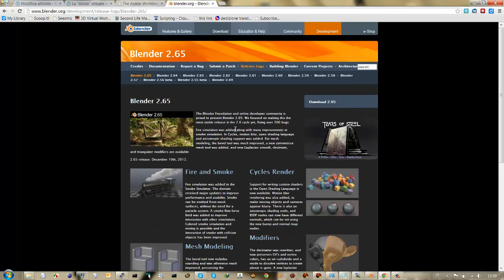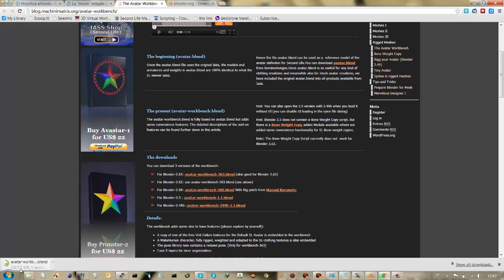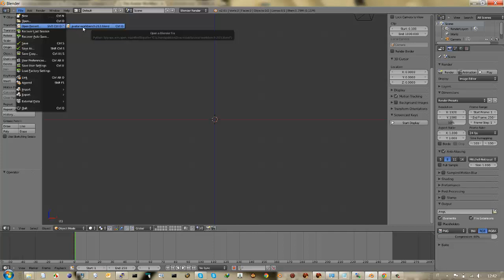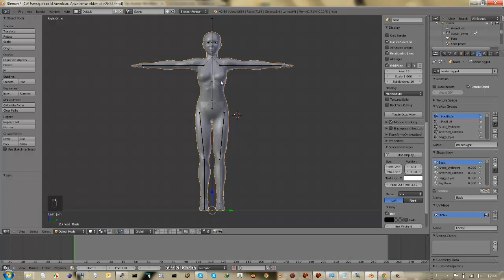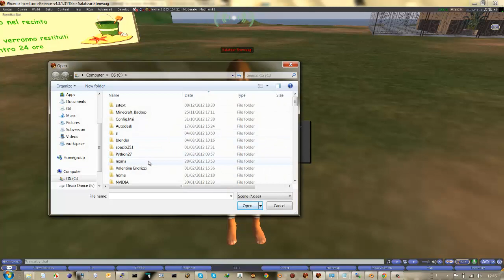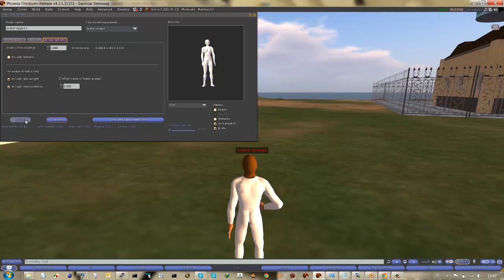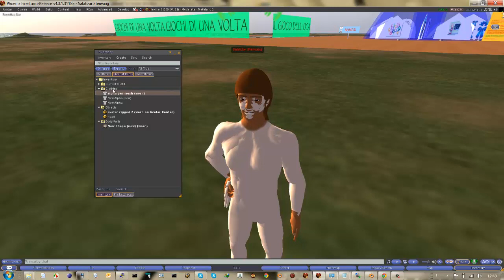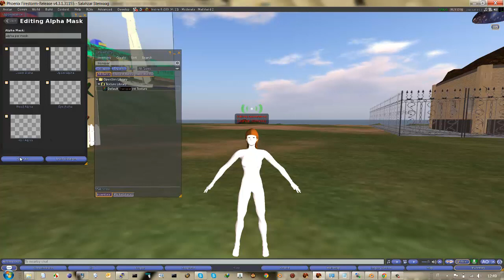Ecco il rigging di base per caricare con avatar workbench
è possibile scaricare un avatar completamente riggato in pochissimi minuti.
In questo video come farlo partendo da 0, si scarica blender, si scarica avatar workbench e si esportano le mesh con i vertex group e i pesi già a posto.
Insomma facile :)